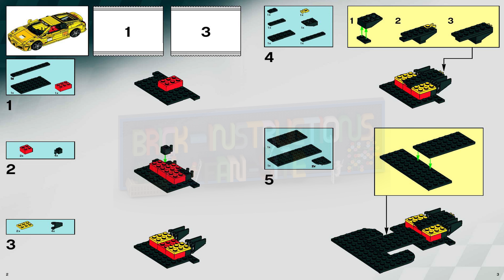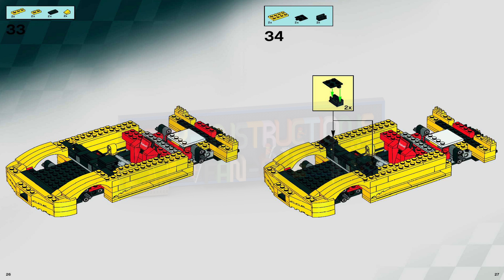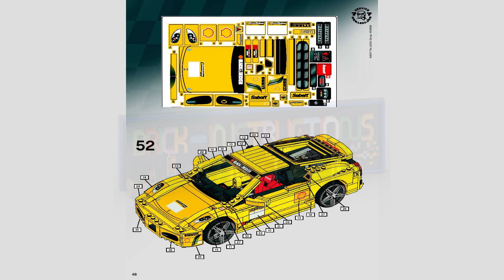LEGO instructions - Ferrari ™ - 8143 - Ferrari F430 Challenge (Book 2)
How to build the 2007 Lego Set 8143 - Ferrari F430 Challenge